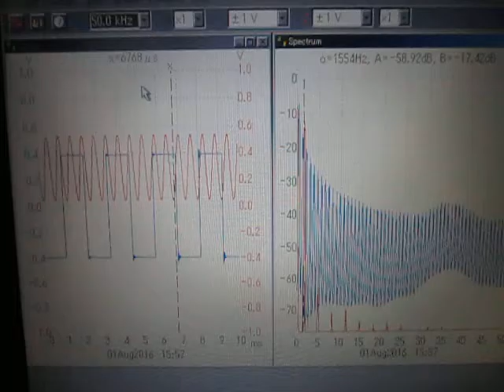オリジナル超音波実験：実験動画の公開